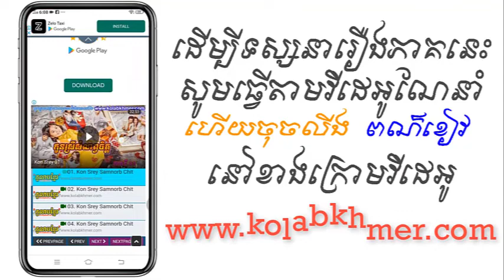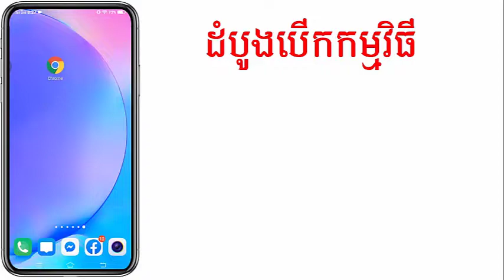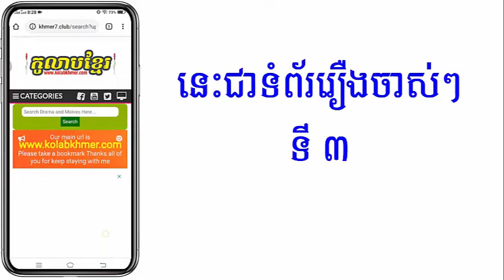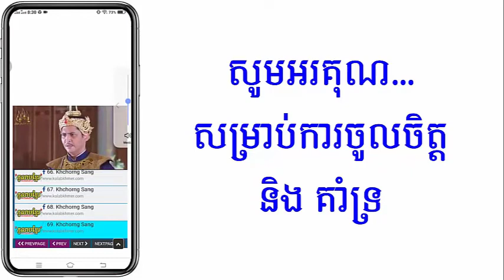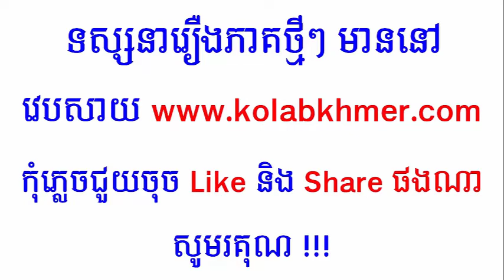(ភូមិខ្មែរ-Phumikhmer) Snam Therb Chaob Sne ស្នាមថើបជាប់ស្នេហ៍